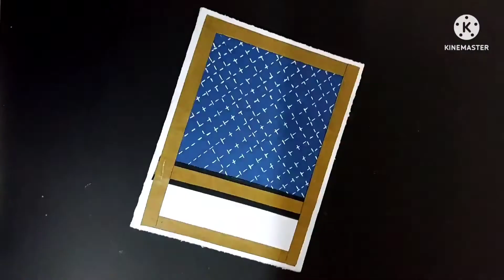Pop up flower card | how to make pop up cards easy | cards for any occasion | unique card ideas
In this video, i will show you guys How to make  Unique pop up card for any occasion for your loved ones, do watch and have fun doing.